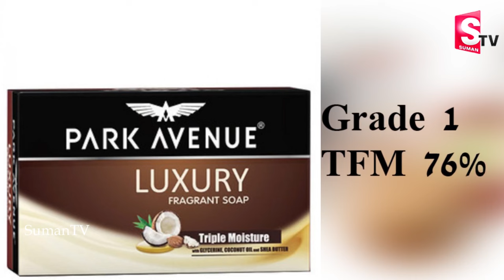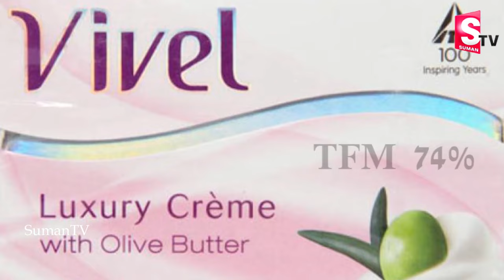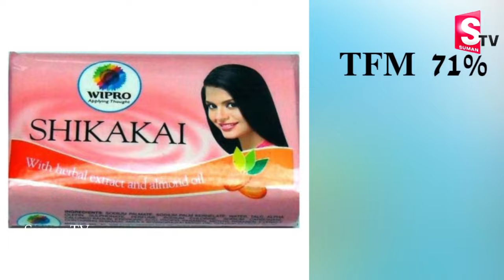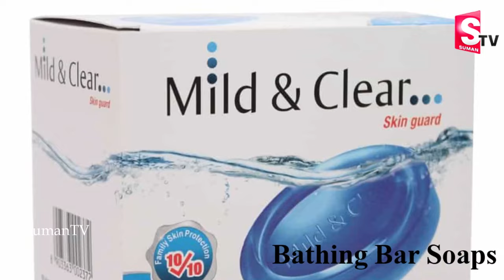మీరు ఏ సబ్బు వాడుతున్నారో ఒక్కసారి చెక్ చేస్కొండి || Which Soap Have to use daily || Tfm Soaps list